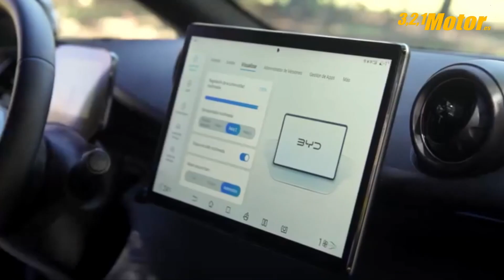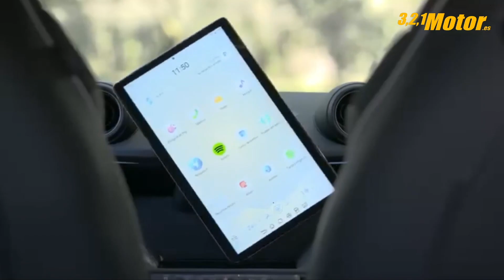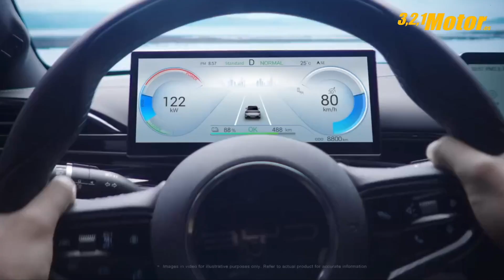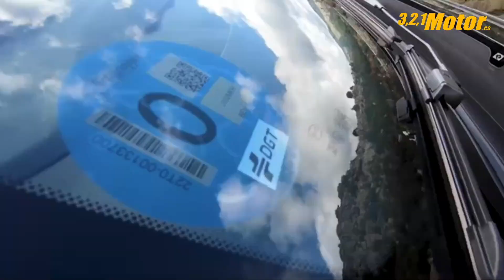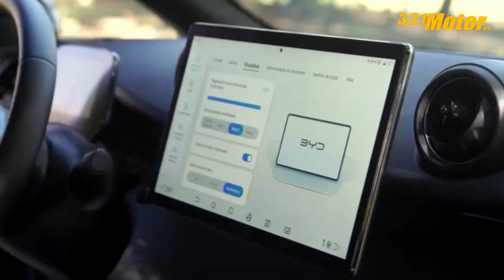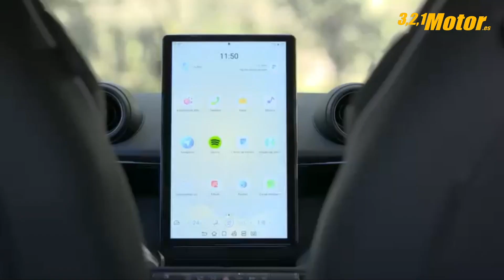321 Motor, entrevista con José Emilio Criado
José Emilio Criado, CEO del Grupo Blendio, nos hablo de la incorporación de los nuevos concesionarios del grupo para la marca BYD.